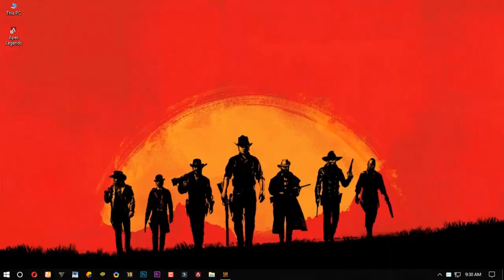PUBG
Kawsar_Ahmed